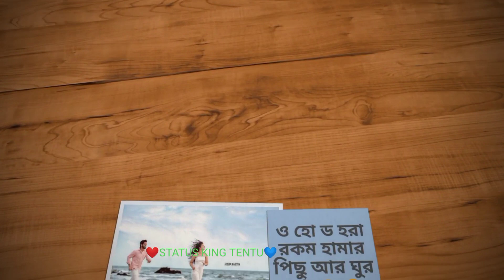TUKU PYAR DE ❤️❤️ JHUMUR STATUS KORTHA ❤️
STATUS KING TENTU

🎻🥁 New jumar status video*
🎻🥁 New purulia jumar status vide
🎻🥁 New kurmali jumar status video*
👉And all type status video upload
👉हमारे YouTube channel को ज्यादा से ज्यादा share करें और हमेशा हम पर अपना प्यार बनाए रखें॥

      ☠️WARNING ☠️
👉Fake strike करने वाले पर कानूनी कार्रवाई की जाएगी! 👲हमारा status video अन्य चैनल में Re upload ना करे!

👉हमारे यहाँ सभी video या original song अपना नही है! तो अगर किसी को बुरा लगता है तो कृपया comment बाॅक्स में या किसी भी जरिये से बताये! अगर आप कोई भी गाना या वीडियो से केंद्र है, तो हमें comment करे 24 घंटे के अंदर Delete कर दिया जाऐगा! So please copyright या strikeना करे!

धन्यवाद!,,,